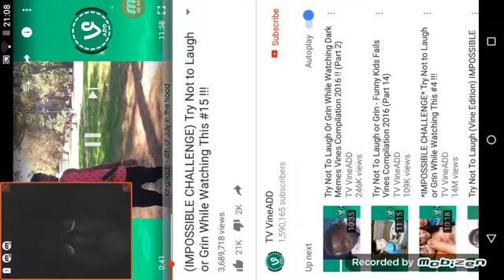TRY NOT LAUGH CHALLENGE REACTION!!!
-Hannan